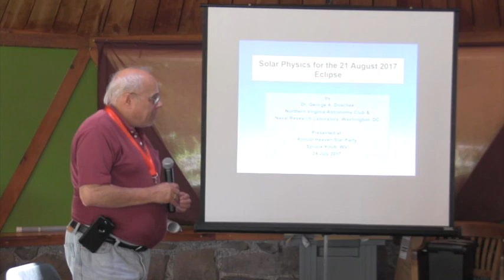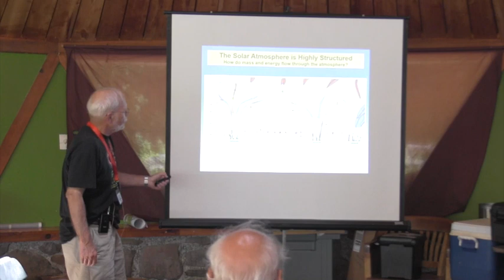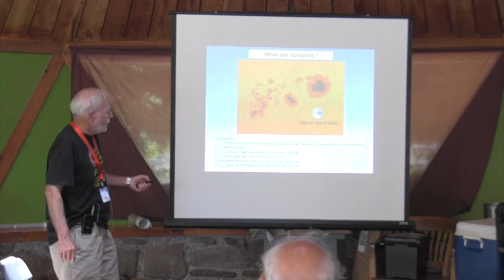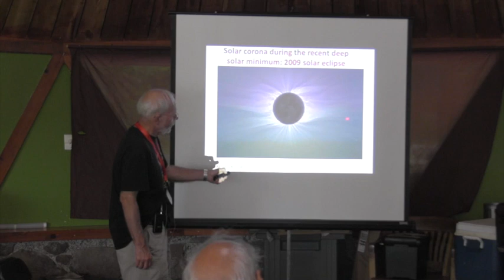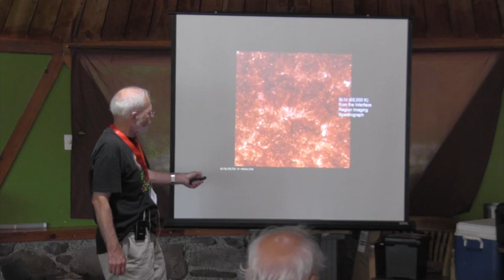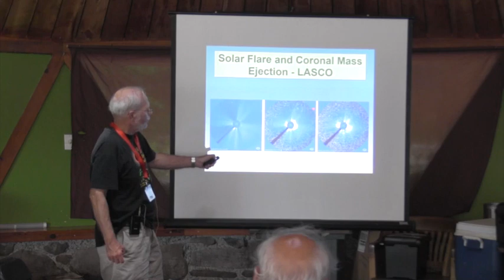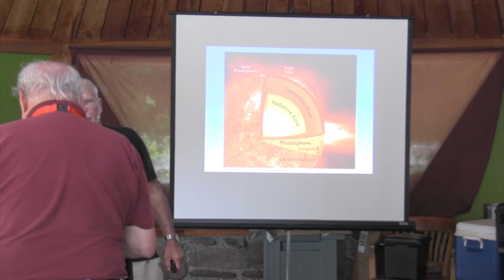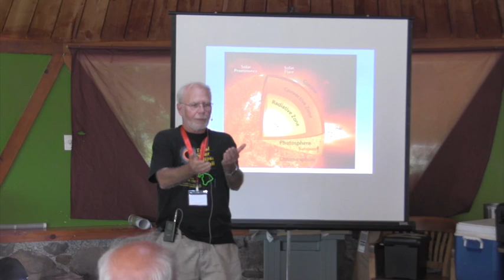Solar Physics and the Solar Eclipse Experience - Dr. George Doschek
A solar eclipse allows us to see the solar corona in all of its glory right down to the solar chromosphere. I will discuss the solar physics that determines the shape of the corona during the eclipse. The corona’s shape and structures within it depend on the Sun’s magnetic field and how it evolves during the solar cycle. I will discuss how emergence of magnetic flux determines solar activity including the sunspot number, the appearance of prominences, and occurrence of flares and coronal mass ejections. I will also discuss prospects for the next solar cycle. There are many mysteries concerning the Sun’s magnetic field and how it energizes solar activity what its role is in heating and maintaining the corona.